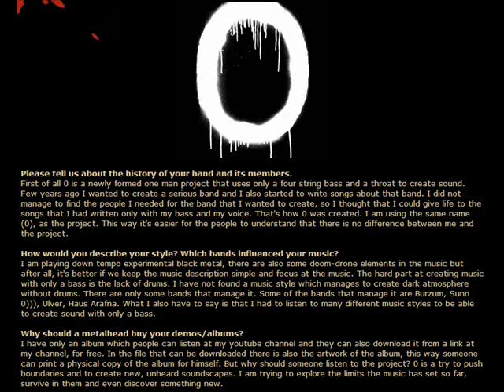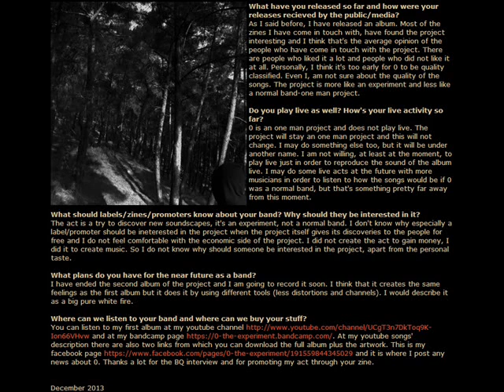0 (Experimental Black Metal from Greece)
December 2013